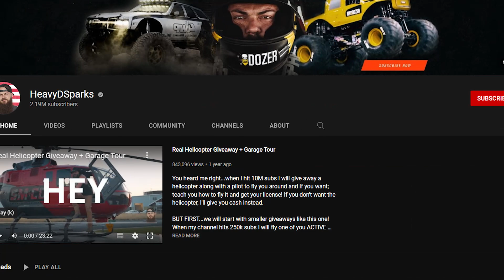HeavyDSparks Secret Life Exposed | HeavyDSparks Recovery Susan Powell | Boat Helicopter | Money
HeavyDSparks Secret Life Exposed | HeavyDSparks Recovery Susan Powell | Boat Helicopter | Money | heavydsparks Latest Video
heavydsparks susan powell
heavydsparks boat recovery
heavydsparks helicopter
heavydsparks cerro gordo
diesel brothers Dave Sparks
heavydsparks kidnapping
heavydsparks missing person